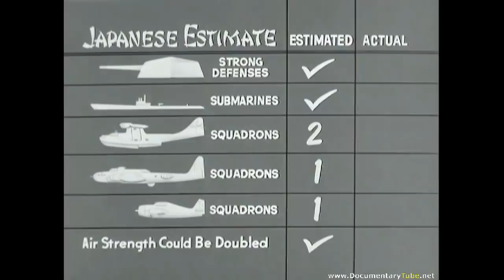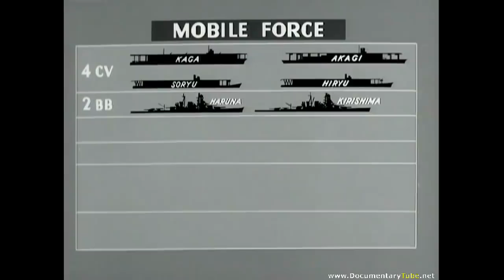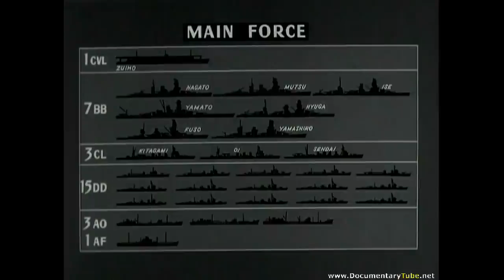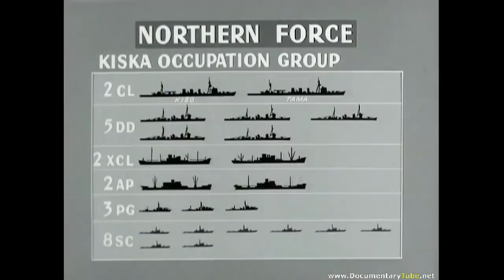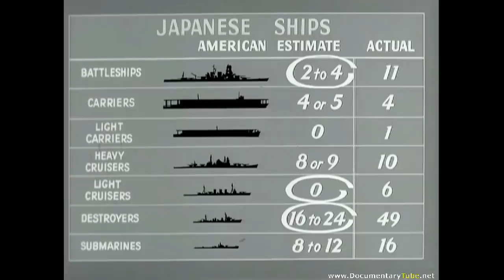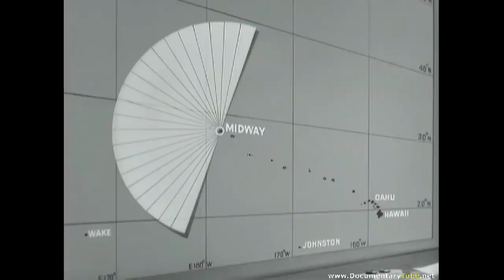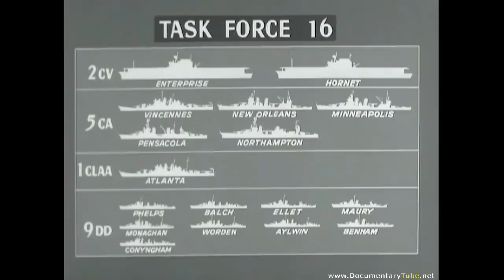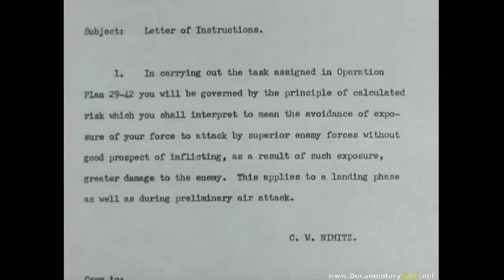MIDWAY June 1942 ACTION in the Pacific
An overview of the planning involving the United States and Japan.